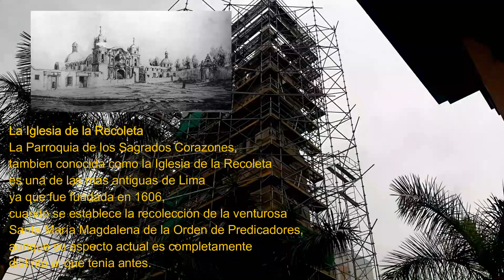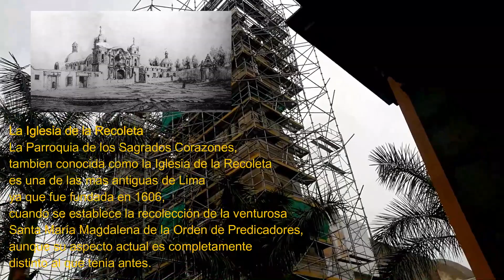NOTABLE HALLAZGO... LO SABIAS?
SI ESTE VIDÉO TE PARECIO INFORMATIVO?
Y SUGERIRME ALGUN TEMA PARA UN PROXIMO VIDEO QUE QUIERAS QUE HAGA.

SI DESEAS APOYAR A MI CANAL TE DEJO MI NÚMERO DE CUENTA BCP:
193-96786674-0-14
JORGE PACHAS
CUENTA EN SOLES